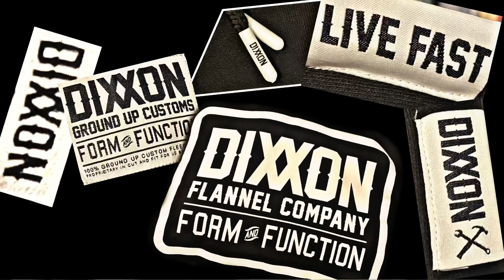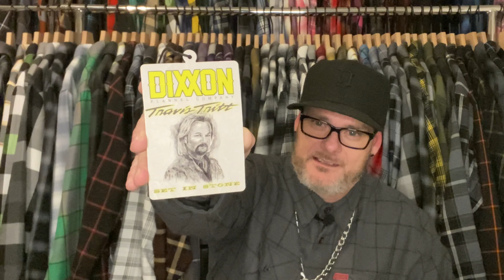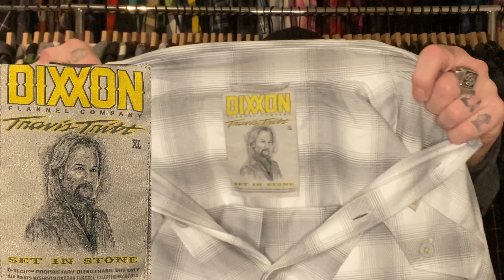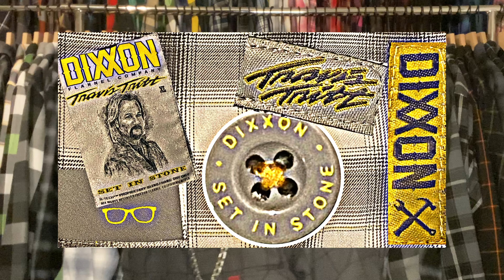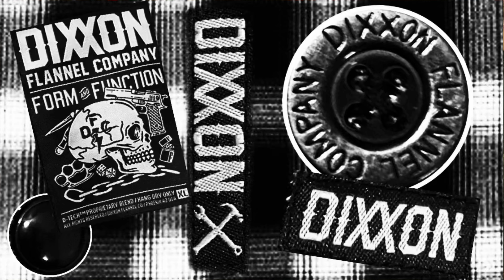OPENING STUFF: NEW Travis Tritt collab from Dixxon Flannel Co plus a dope hoodie and more!!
Throwin’ this up quick…

Showering and stepping out for a few….

Then back to shave some flannel lmao

Much love!!